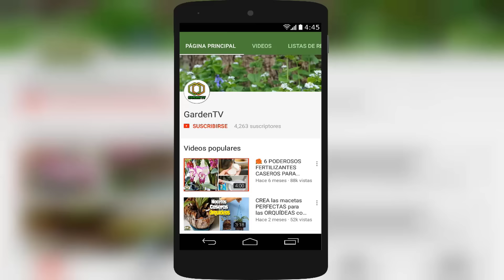¿Germinar Tomates en casa? Esta es la mejor forma del mundo!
De esta manera podrás germinar tus semillas de tomate en tu propia casa.